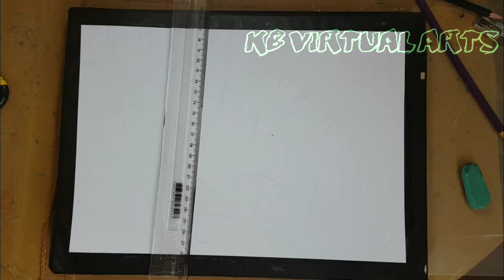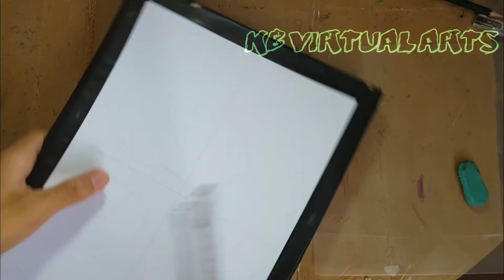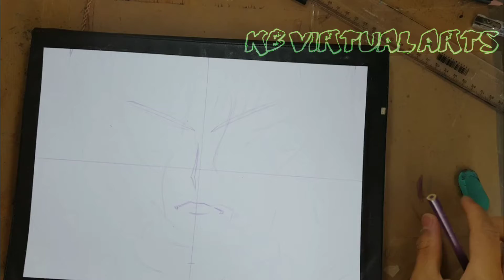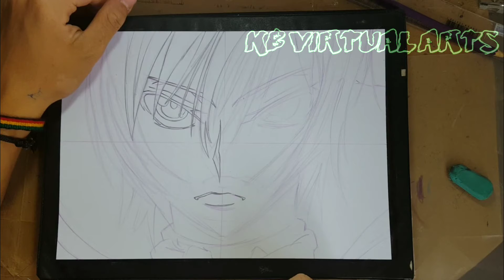Drawing Lelouch Lamperouge(CODE GEASS)REAL TIME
🔴⬇️Cursos que eu recomendo!!!⬇️⬇️

📌Conheça o melhor método e mais simples para vc começar a desenhar ainda hj,melhore seus esboços,line art,pintura e muito mais...não perca tempo⬇️

Salve rapaziada sejam bem vindos a mais um vídeo,video de hoje Esboço completo do Lelouch Lamperouge em TEMPO REAL,Quero estar trazendo mais vezes,bom pra quer quiser ver o processo completo da pintura,sequência de cores e degrade,bem diferente mas muito bom ,espero que gostem,se inscreva e deixe o like pra ajudar
Flw🤝🏼♥️
Próximo vídeo semana q vem,esta muito dahora

🟢Grupo de Whatsapp do canal pra gente poder tocar uma idéia mais próximos ⬇️

Músicas tocadas no video
(Songs played in the vídeo)

1°